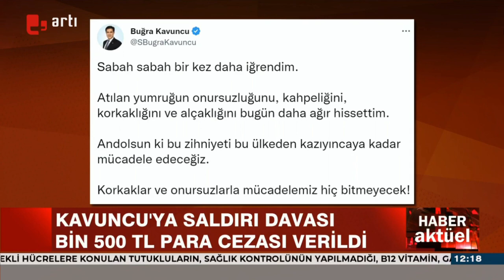Halk TV'nin önünde saldırıya uğramıştı: Kavuncu davasında karar çıktı